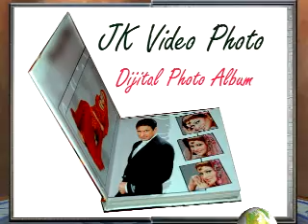Digital Album Sample 1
Flash Photo Album